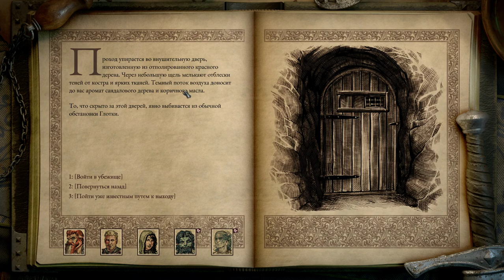Pillars of Eternity II: Deadfire. Прохождение #22. Руины старого города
мммм... я думал хуже глотки я уже ничего не увижу